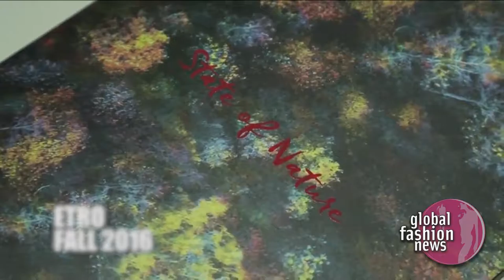Etro Fall / Winter 2016 Men's Trailer | Global Fashion News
Etro Fall / Winter Men's Runway Show /Menswear Ready-To-Wear Collection by designer Kean Etro

Fashion Editor/Stylist:
Hair Stylist:
Makeup Artist:
Producer:
Casting Director:
Models: Akos Sogor, Alex Thorn, Benjamin Jarvis, Bram Valbracht, Carl Hjelm Sandqvist, Corentin Renault, Darwin Gray, Dominik Hahn, Felix Tornquist, Fionnan Byrne-Perkins, Gerard Sabe, Guerrino Santulliana, Gytis Gedvilas, Lucky Blue Smith, Marçal Taberner, Mats Van Snippenberg, Max Esken, Michael Lockley, Piero Mendez, Sam Steele (model), Serge Rigvava, Simon Julius Jørgensen, Wang Hao (Model), Willem Het Hart

Location: New York NY US, New York Fashion Week NYFW
Location: London United Kingdom UK, London Fashion Week, LFW
Location: Milano Italy, Milan Fashion Week, MFW, Camera Nazionale della Moda Italiana, Milano Moda Uomo/Donna
Location: Paris France, Paris Fashion Week, PFW, Homme/Femme Mode à Paris Prêt-à-porter, Mode masculine/feminine
Location: Paris France, Haute Couture, Fédération Française de la Couture du Prêt-à-Porter des Couturiers et des Créateurs de Mode